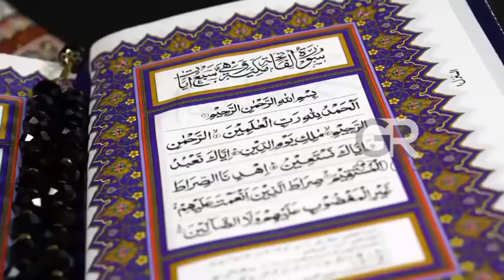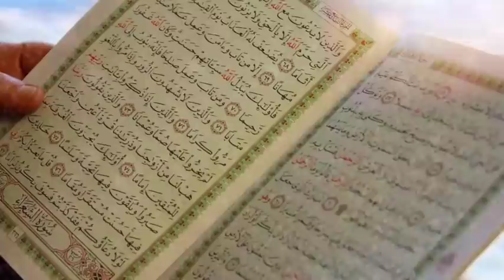Dawat e islami Ka Bolbala | Miracle of Allah | 4 saal Baad Qabr se Body Sahi Salat Nikli |must watch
Allah Hafiz ❤️🙏❤️🙏